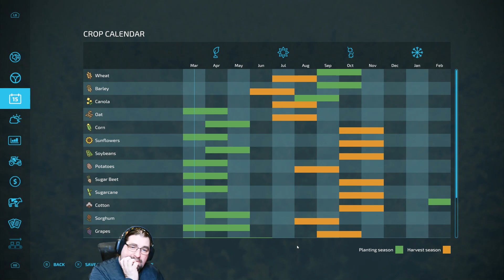Getting Wood! - Farming Simulator 22 - Part 4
Create your farm and let the good times grow! Harvest crops, tend to animals, manage productions, and take on seasonal challenges.

Profile pic by my daughter! Link Below to check out her art!